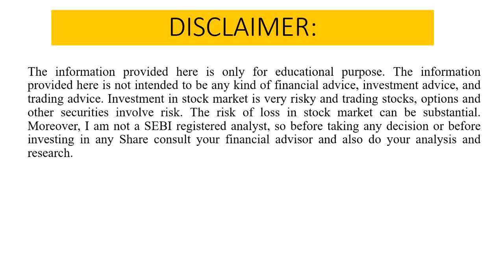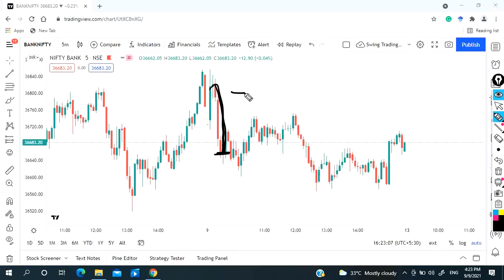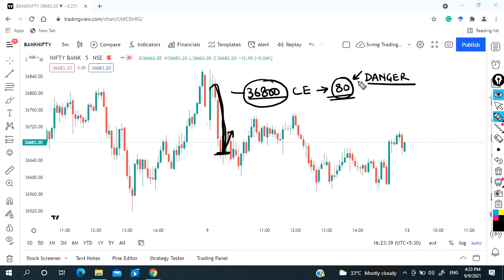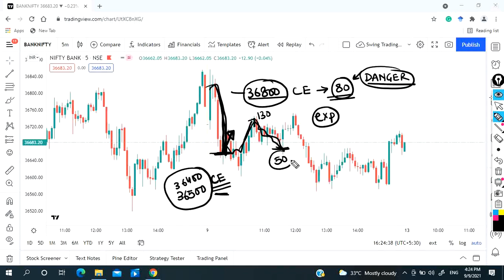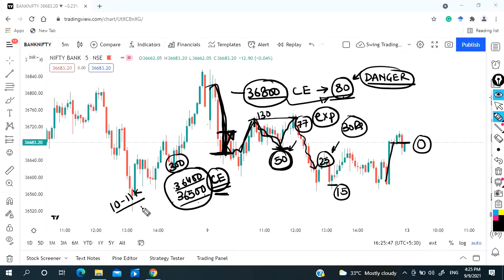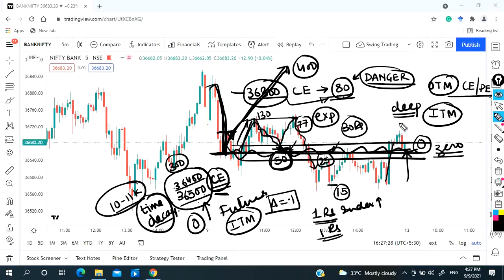Strike Price Selection on Expiry Day